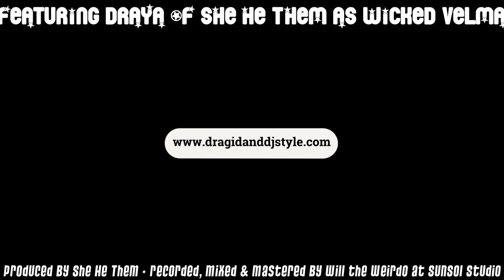Dragi D & DJ Style - Bad Guy feat. Draya of She He Them as Wicked Velma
The Kansas City Kansas pioneering Hip Hop group is back with a twisty tale of one's trash is another's treasure... and how things aren't always how they may seem, perspective is everything when defining a "BAD GUY". This  song is a collaboration with She He Them...

Produced, recorded, mixed and mastered by Will The Weirdo at SunSol Studio @thesunsolstudio